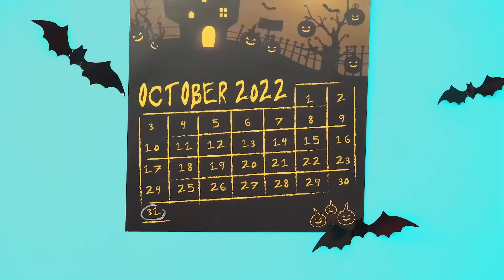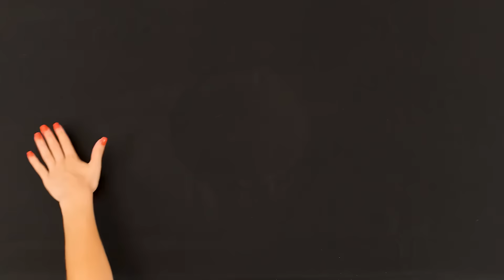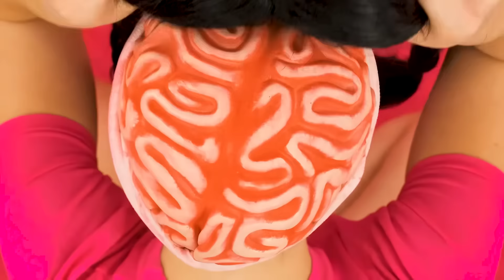Farben Mystery Box Challenge | Streichkriege von BaRaDa Challenge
Heute erwartet Sie etwas Ungewöhnliches! Stellen Sie sich der neuen Herausforderung, es wird eine Menge Spaß machen!